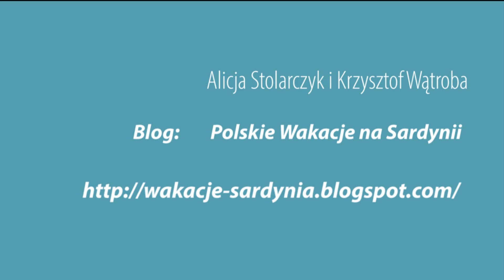KAJAKI nad Zatoką Orosei NA SARDYNII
Relacja z 8 godzinnej wycieczki kajakowej, która odbyliśmy w czerwcu 2021. Świetna przygoda w doborowym towarzystwie!